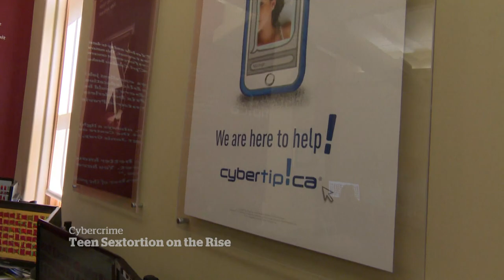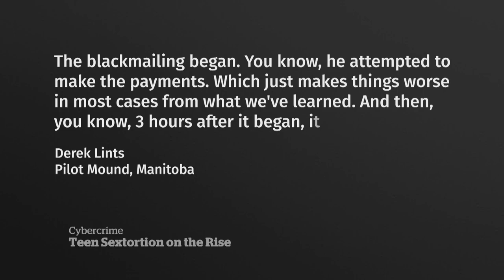Boys increasingly targeted for sextortion: experts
Experts with the Canadian Centre for Child Protection say adolescent boys are being increasingly targeted on social media in sexual extortion cases.